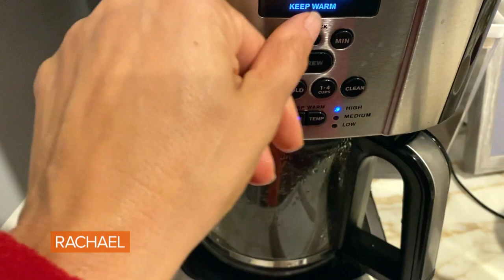Here's How GMA Meteorologist Ginger Zee Films Weather Reports From Her Home Basement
Ginger Zee's morning starts at 4:30am, even while filming from home. Watch her do her own hair & makeup and set up her basement studio before going on air.